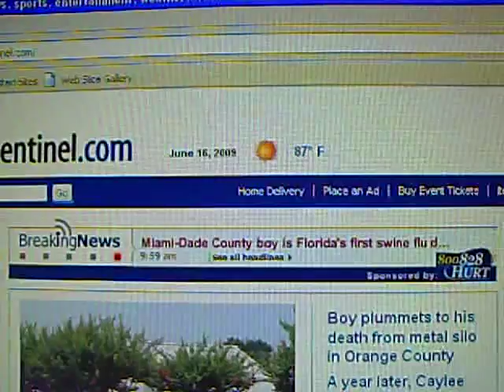Day 38: 199.6 lbs - 57.4 lbs Lost - I'm in the One's! Liquid Diet ImpatientDieter Weight Loss Pics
Impatient Dieter, ImpatientDieter, theeasywayshow

Day 38 of my liquid diet weight loss and I've lost over 57 pounds!  WOOO!  And guess what:  I'M IN THE ONE'S!  Still got a ways to go.  A lot more pounds to lose, but this is amazing.  I'm so happy.  Thanks to all subscribers, but big, big thanks again to all the long-time subscribers!  Thanks for all your support!

Your weight loss and weight management does not have to be hard!  Please get these books and transform your thinking.  Your thinking is primary!